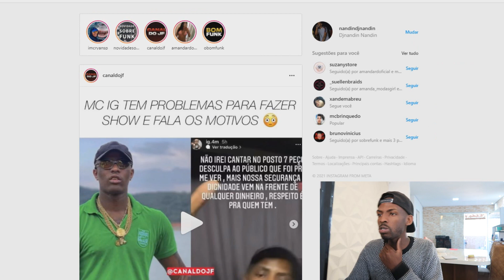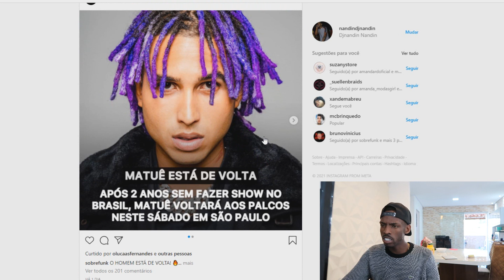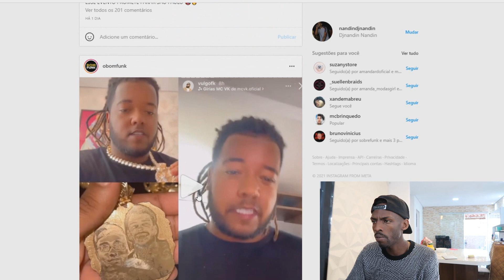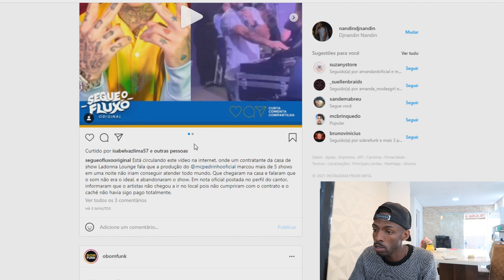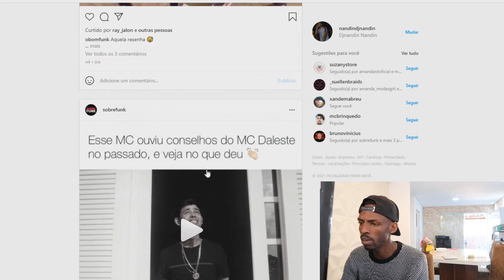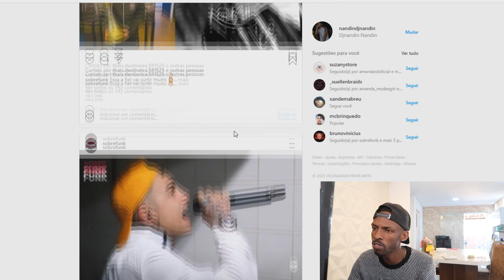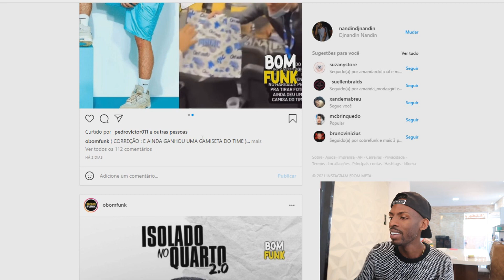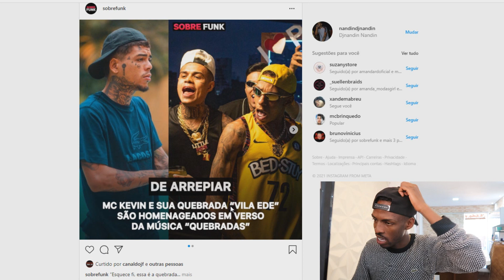MC Rick foi ALIMENTAR sua COBRA DE ESTIMAÇÃO e DEU RUIM, MC IG BR1GA com contratante e Matue e teto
No vídeo de hoje você era conferir várias novidades
Contratante fala sobre Mc Pedrinho não comparecer a casa de show
Mc Ig discute com contratante
DYNHO Alves e Mc Mirella
Vulgo fk faz corrente de ouro com pingente do Mc Kevin e seu irmão
E Mc Kapela mostra música nova e revela que gastou 400 mil em joias